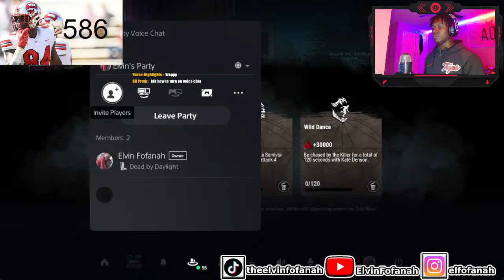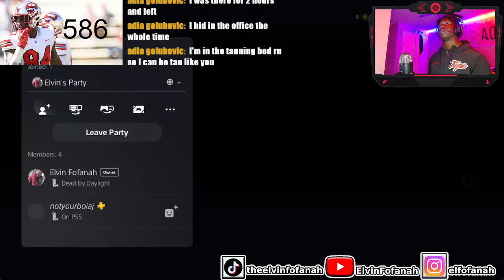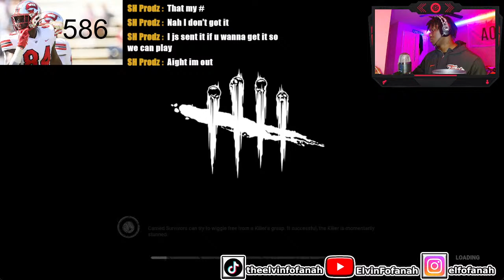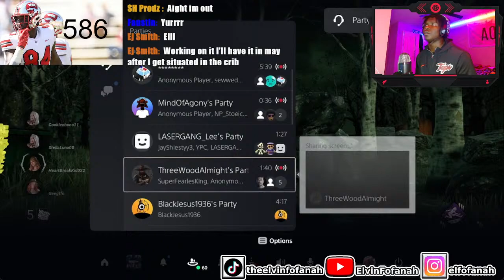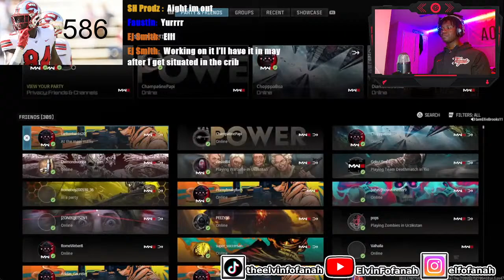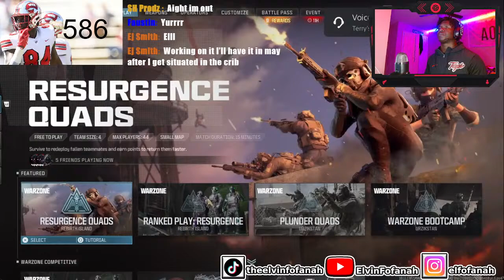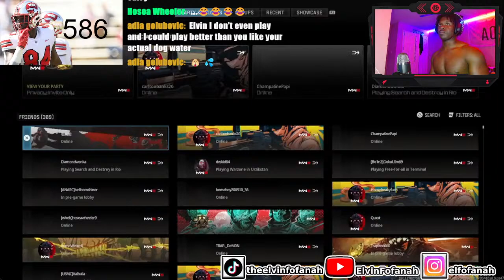TUESDAY NIGHT STREAM!